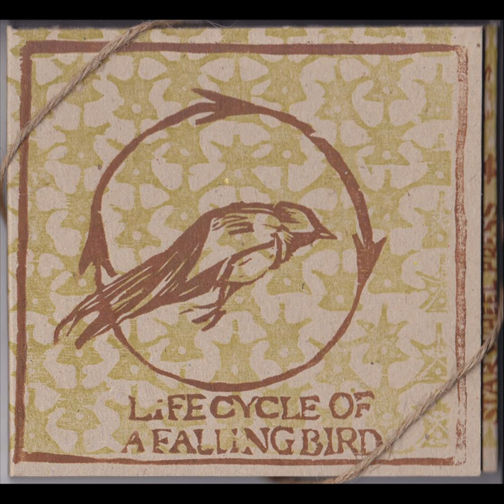Falling Bird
Falling Bird · Star Wheel Press

Life Cycle of a Falling Bird